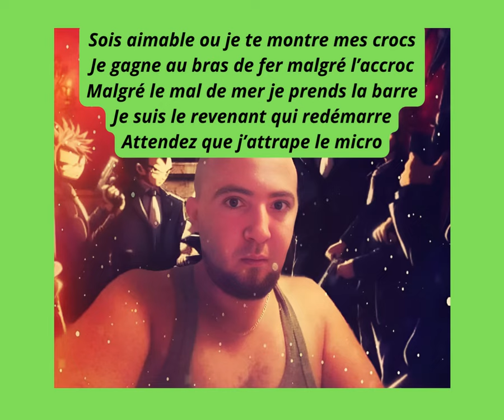15 – Sois aimable (Rondeau) -Bouquet (Ma résistance)- Trente Fleurs (Recueil poétique) _ Akram Louiz